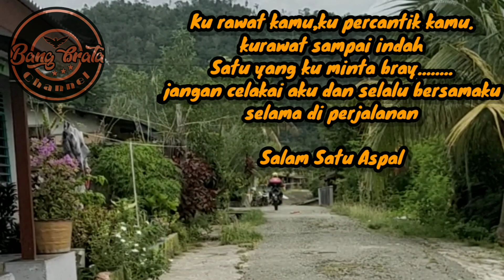Story wa YFC-I SARMI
Salam 1 aspal dari kota ombak